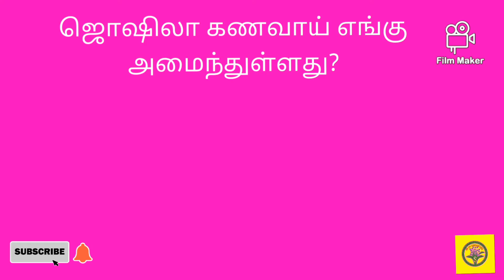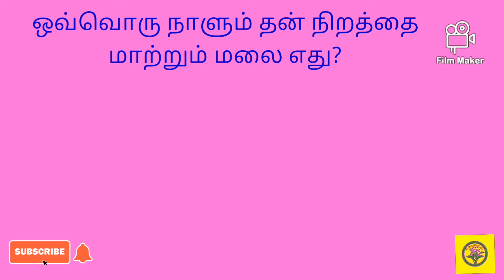இந்தியாவில் அகழியுடன் கூடிய ஒரே ஒரு கோட்டை | tamil gk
இந்தியாவில் அகழியுடன் கூடிய ஒரே ஒரு கோட்டை கேள்வி பதில்

Gk
Tamil gk